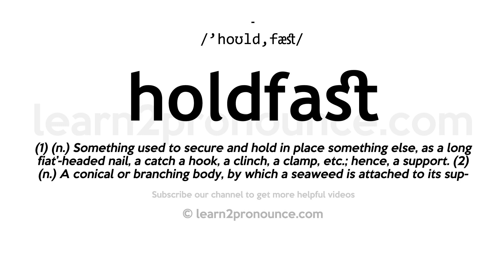How to pronounce Holdfast | English pronunciation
Learn how to pronounce Holdfast in English
HOLDFAST
Pronunciation of Holdfast: /'hoʊld,fæst/
Definition of Holdfast: (1) (n.) Something used to secure and hold in place something else, as a long fiat'-headed nail, a catch a hook, a clinch, a clamp, etc.; hence, a support. (2) (n.) A conical or branching body, by which a seaweed is attached to its support, and differing from a root in that it is not specially absorbent of moisture.